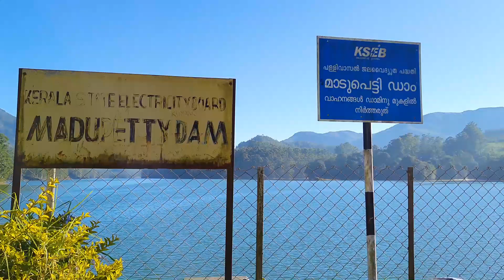മുന്നാറിൽ നിന്നും ടോപ്പ് സ്റ്റേഷനിലേക്ക് ഒരു യാത്ര | Must Visit Place in Munnar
Top station munnar @TravelPortByHafilSalu @YouTube
munnar top 10 places
munnar hill top
munnar tourist places
munnar to top station
top station munnar
kundala dam munnar
echo point munnar
mattupetty dam munnar
top station timing
topstation opening time
top station munnar malayalam
travel port by hafil salu
travel vlog malayalam
best place in munnar
top station munnar sunrise
top station to kodaikanal
top station to vattavada
top station wagon 2022